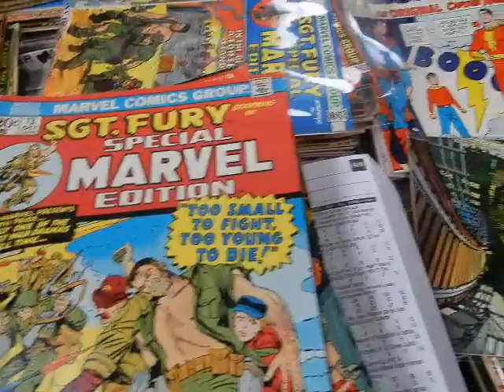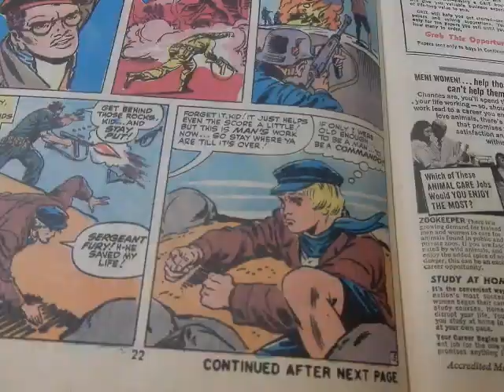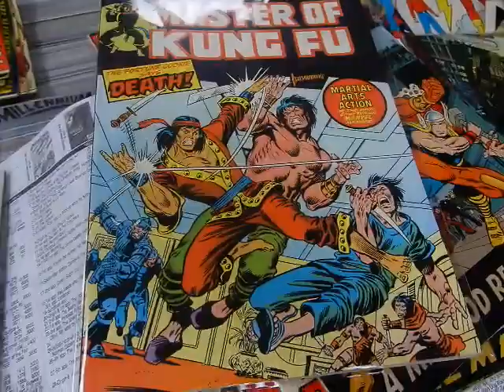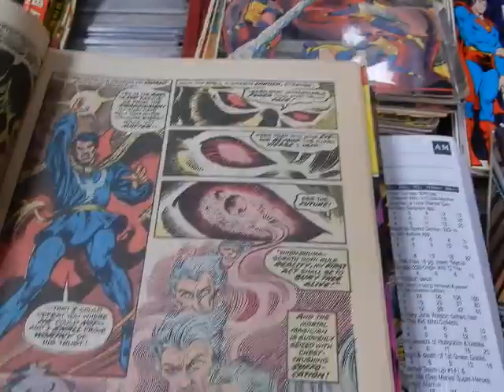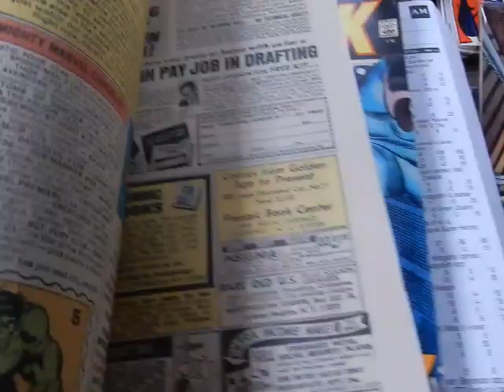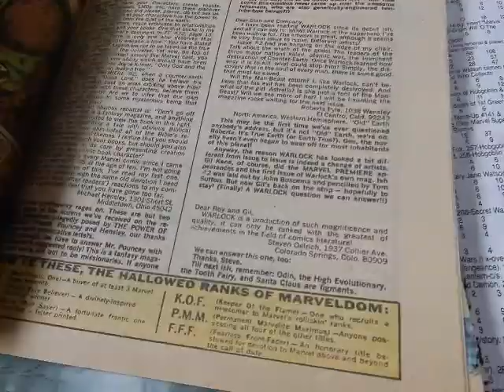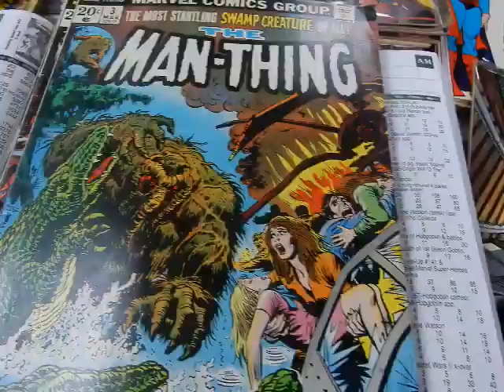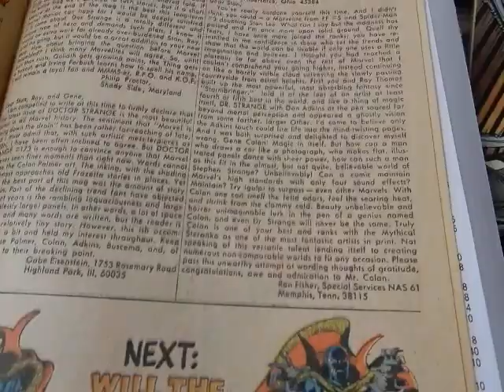Silver-Age Bronze-Age update Marvel Premiere Dr. Strange Warlock Man-Thing @ JC'S Comics N More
Silver/Bronze-Age Collection update Marvel Premiere Dr. Strange (The Power of ) Warlock, Master of Kung-Fu-art by Paul Gulacy & Ron Wilson, Marvel Special Edition Sgt Fury, (Beware! the Claws of) The Cat-art by Wally Wood & Jim Starlin, The Defenders, Man-Thing-including the 1st appearance & origin of Foolkiller @ JC'S Comics N More: Your Pop Culture Super-Store 6725 W Central Ave Toledo, OH 43617